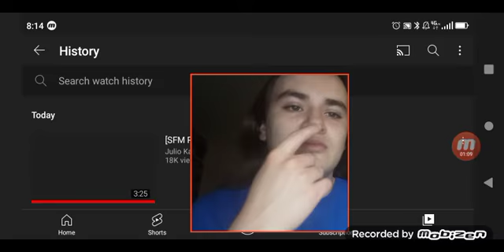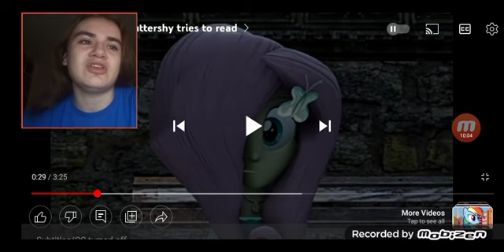[SFM Ponies] B Is For Bass & Fluttershy Tries To Read Reaction